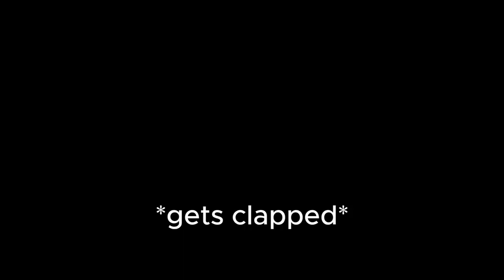Perpheads Tomfoolery 2